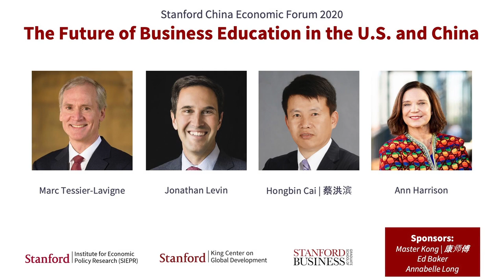Stanford China Economic Forum 2020: Session 1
The Stanford China Economic Forum (SCEF) brings together scholars, business leaders from a range of industries, and other change makers to promote dialogue, an open exchange of ideas, and collaboration.

In the first session of SCEF, Marc Tessier-Lavigne, President, Stanford University gave the opening remarks and Jonathan Levin, The Philip H. Knight Professor and Dean of the Graduate School of Business, Stanford University, Hongbin Cai, Dean of Business School, Hong Kong University, and Ann Harrison, The Bank of America Dean of Haas School of Business, University of California, Berkeley discussed the future of business education in the U.S. and China.